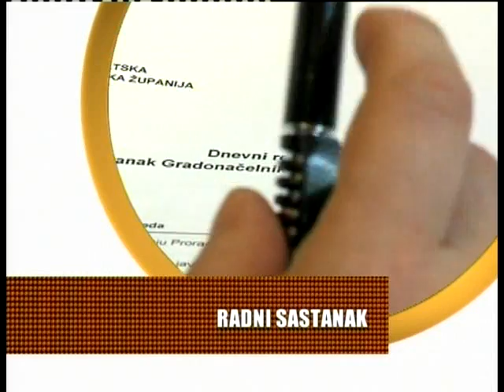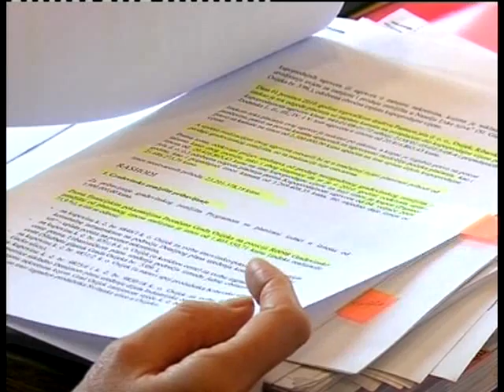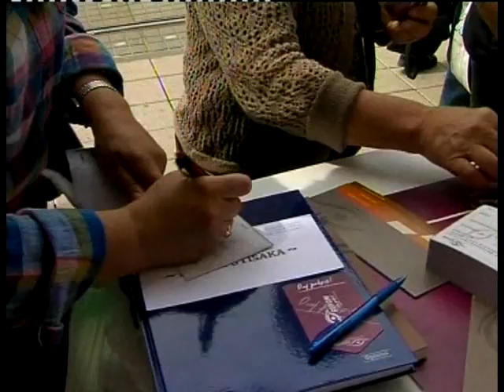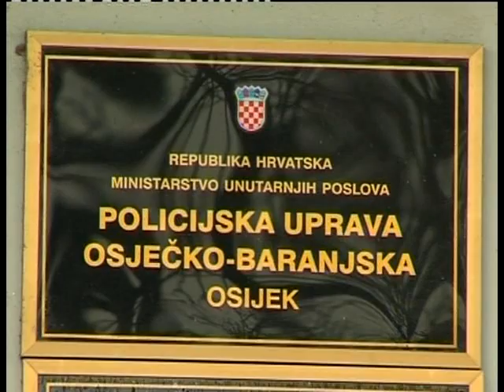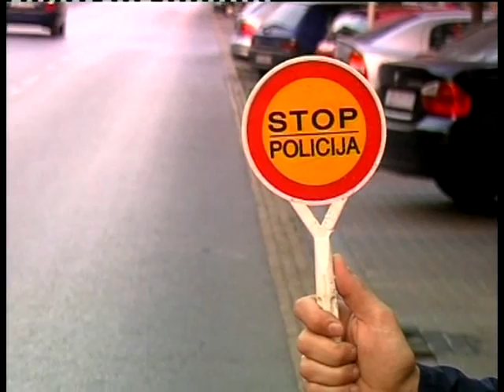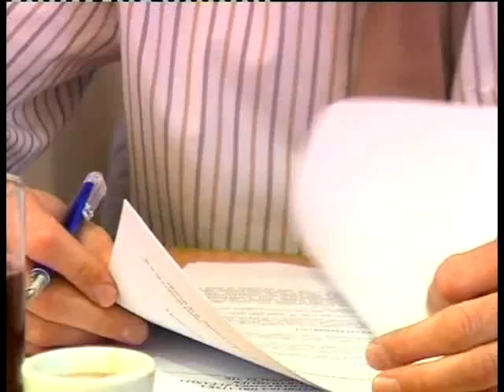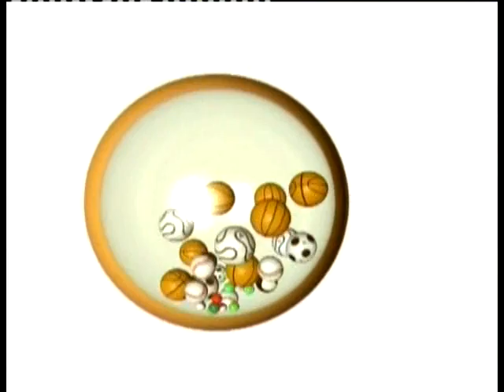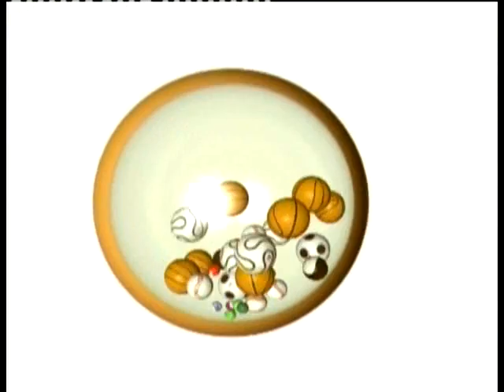26.04.2011. DNEVNIK OSJECKE TV.flv